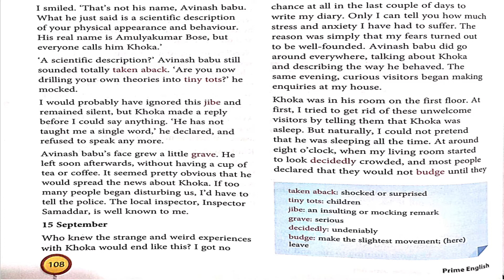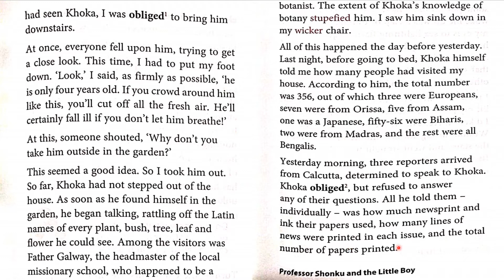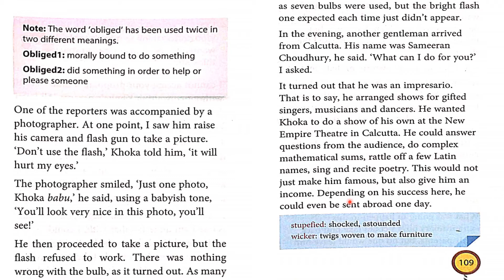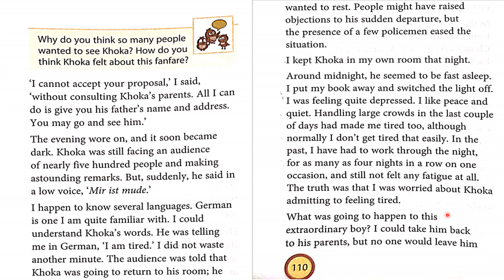Professor Shonku and the Little Boy # English Literature 9 Chapter 7 Class # Part-4